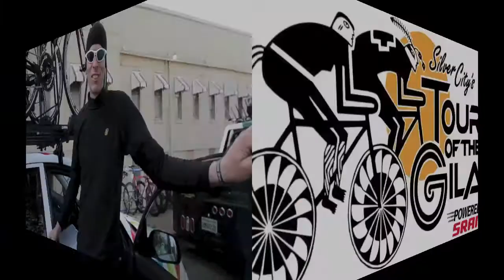2014 Tour of the Gila - Ralph Medloff Jelly Belly p/b MaXXis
We catch up with Ralph Medloff, mechanic for Jelly Belly p/b MaXXis about their bike situation after the crash on Stage 1.